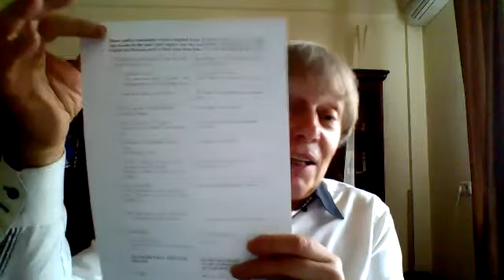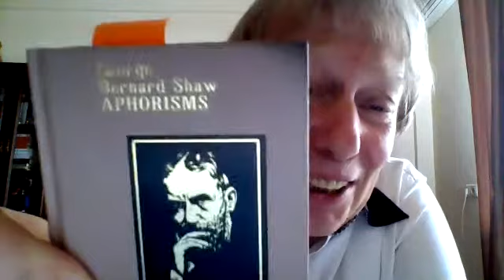Разговор о переводе (online) c юными профи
Для вас представлена беседа о разных возможностях кросс-культурной коммуникации, которую превращает в реальность энтузиазм и мастерство веления диалога. Это не параллельные монологи, а умение слушать и вникать в самую суть, которая может быть и не вполне ясна самому выступающему, но из многообразия толкований и семантических наслоений надо стремиться найти резонансный смысл, дающий аутентичное истолкование переводимого текста. В этом ключ к герменевтике взаимопонимания.